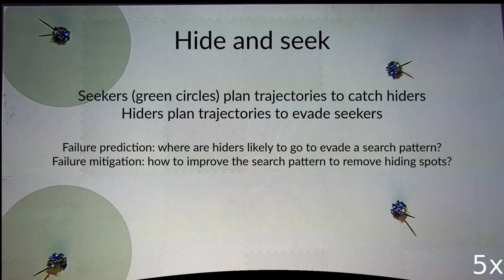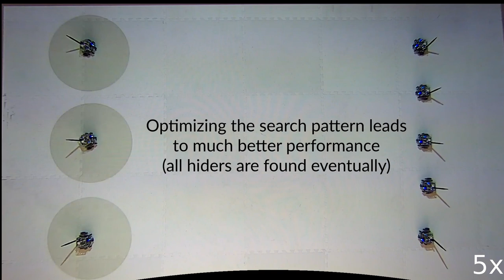A Bayesian approach to breaking things (CoRL 2023 supplementary video)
This is the supplementary video for our 2023 CoRL paper on automated verification, testing, and optimization for robots.